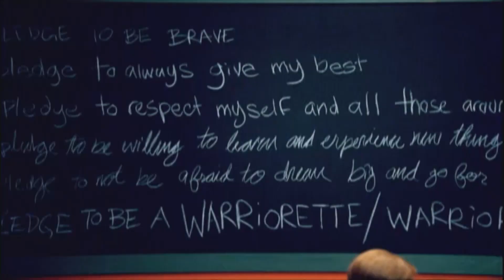WILLOW Recalls Whipping Her Hair Back And Forth | MTV Music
In the latest I Want My MTV, Willow takes us back to the infamous track that had us hypnotically rocking our heads back and forth. Watch it Friday 18th February at 9:30 pm on MTV Music!